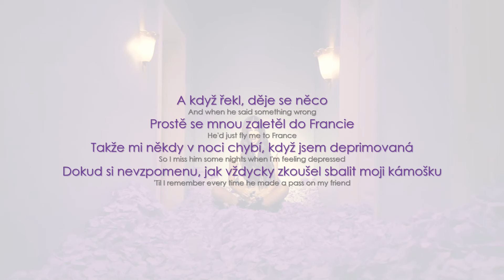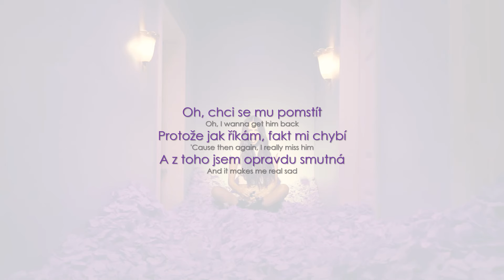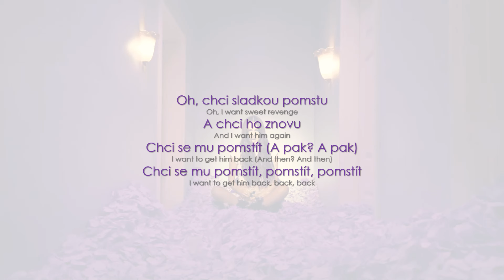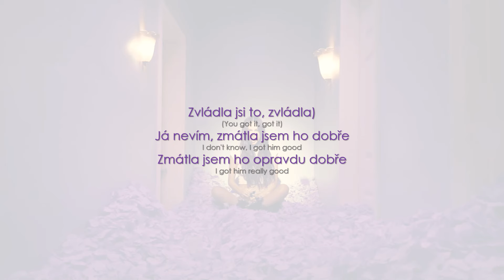Olivia Rodrigo - get him back! (Lyrics / CZ překlad)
Olivia Rodrigo - get him back!
Zajímavosti ⬇️⬇️⬇️

* get someone back = vrátit to, oplatit to, pomstít se komu
* a wandering eye = sklon dívat se na jiné lidi a mít o nich sexuální myšlenky, zatímco je dotyčný ve vztahu
* make a pass on = Udělat nebo říct něco, co jasně ukazuje, že člověk chce začít s někým chodit nebo s ním mít sex
* be tripping = chovat se jako blázen, šílet, být sjetý, být mimo
* get someone good = někoho oklamat, zmást

Album Guts: 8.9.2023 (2. studiové album)

• Píseň je pravděpodobně o Adamovi Fazovi, s kterým začala randit v létě 2021 a na jaře 2022 se rozešli. Adam Faze má ve skutečnosti 175 cm.